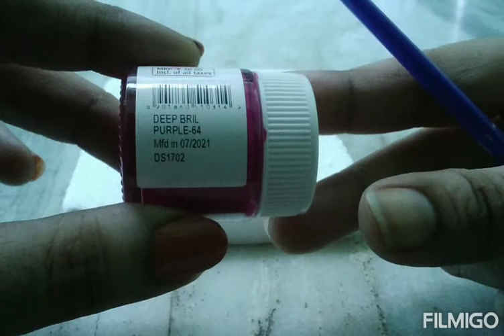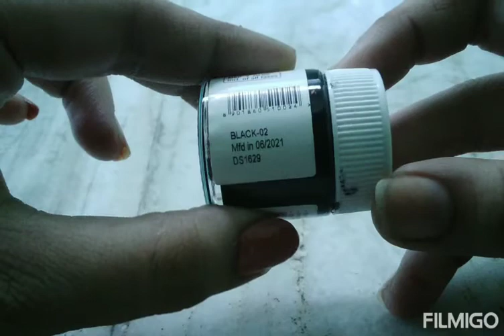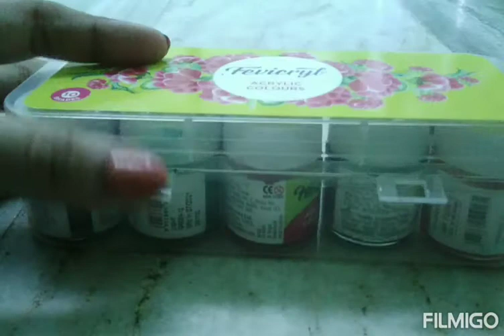easy thermocal painting/craftsplanet